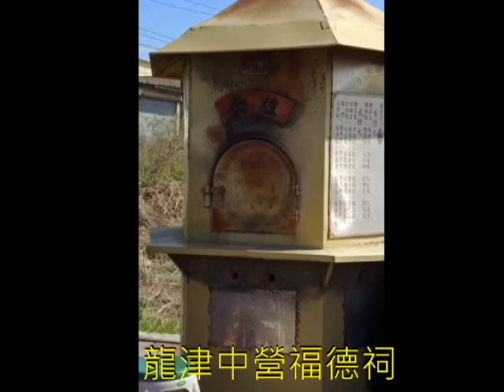111五福於龍津五方土地公獻樂--廣東花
感謝美月錄影